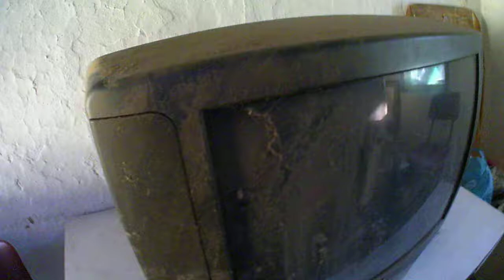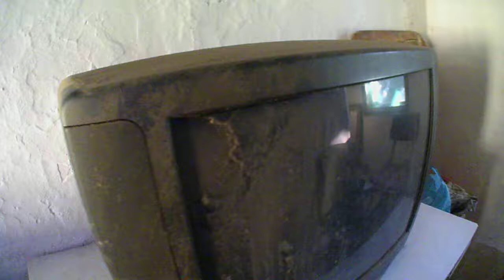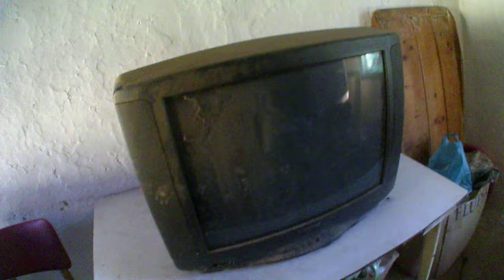A tévé nézés káros Newer watch TV Harmful effect wathing tv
Cam:
Shopping:
Serbia: